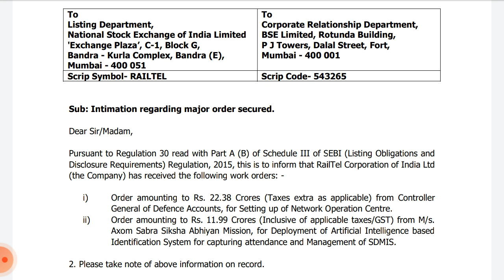railtel share latest news !! railtel Stock analysis !! railtel share Target tomorrow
the latest news about railtel share win order and it's effect on share price Target